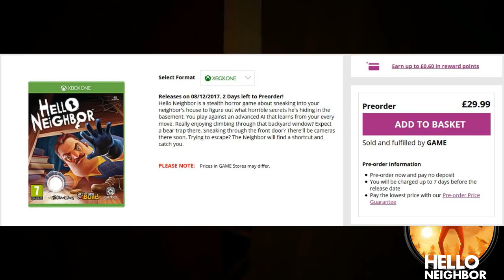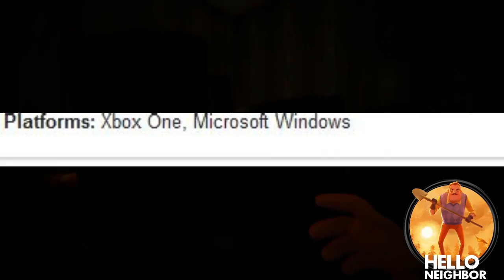ADISHATTV (Gaming Time) S1,EP47 - Hello Neigbour , Batman TTS Ep.3 and Battlefront 2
Hey Guys in today's eposide of Gaming time we are talking about Hello Neigbour , Batman the telltale series S2 , EP3 and Star Wars Battlefront 2...

1) Hello Neigbour
AMAZON UK